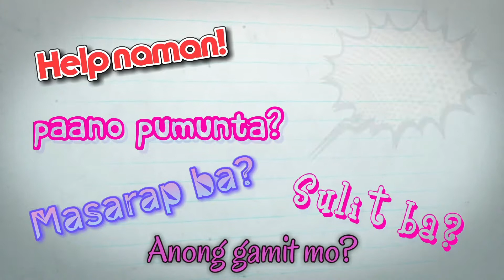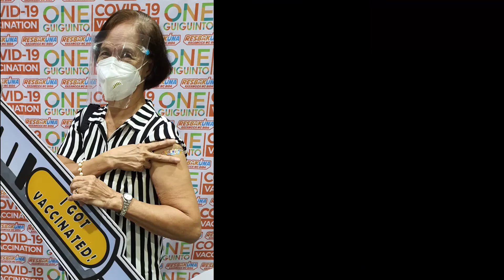SINOVAC for SENIORS? Safe ba talaga? // SINOVAC safe for senior citizens? // Dear Mars Pauline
Nakapag pabakuna na rin ba ang senior citizen ng pamilya ninyo?
safe ba talaga?
o pinagiisipan nyo pa???
eto na ang first hand experience ng aming seniors!
Happy Watching!

HI MOMMIES!!!

Im your Mars Pauline, a mommy of three.
14yo, 2yo and 1year old.

yes I do have a 2under2 and my life is kinda crazy!!!

just like you, YouTube is my bff nowadays.
kapag may gusto akong malaman, gustong matutunan, o kapag simpleng gusto ko lang magrelax, dito Ako tumatakbo sa YouTube

kaya sana şamahan ninyo akong magrelax, matuto, at makipagkwentuhan.
TARA NA MGA MARS!

This channel is all about motherhood, womanhood and everything in between!